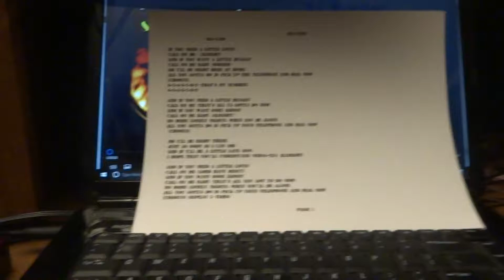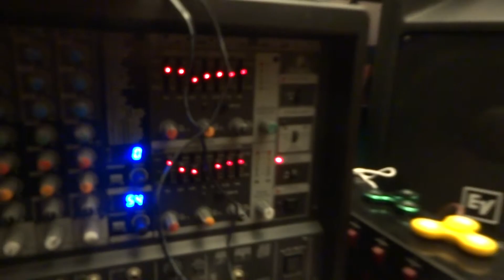JAN 634 5789